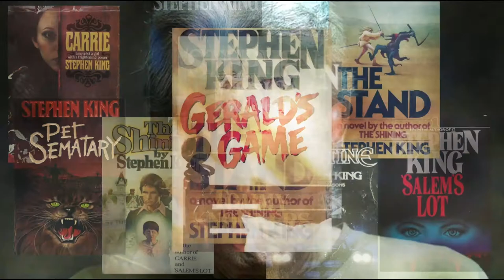The Stand (Comics Series) | The SUPERIOR Adaptation of The Stand! | A Great UndertaKING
The comic book adaptation of The Stand is the goriest, most accurate adaptation of King's iconic novel by a long shot.